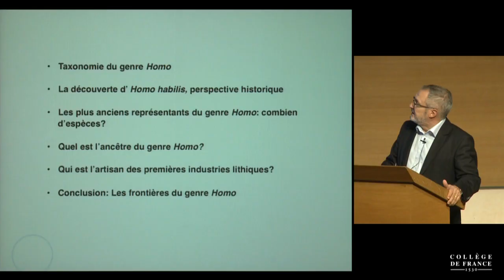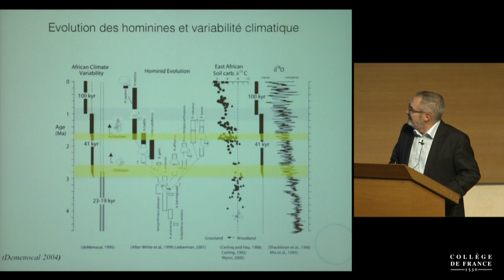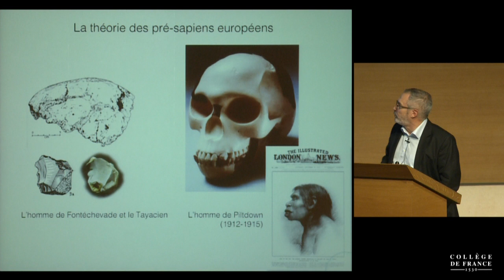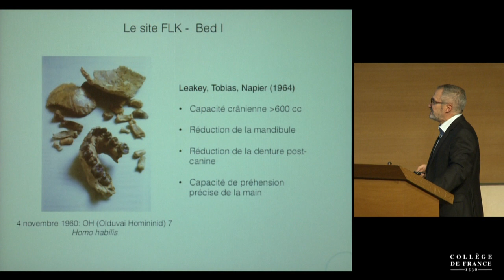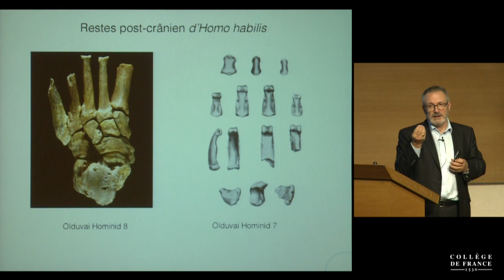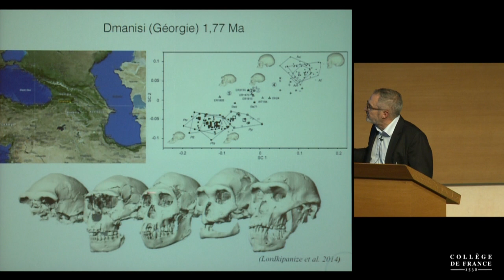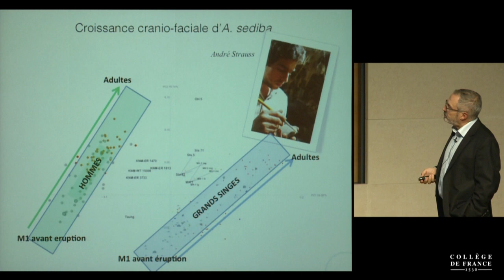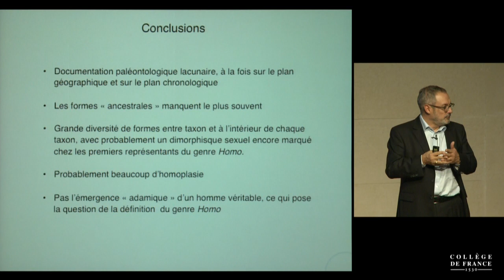La première sortie d'Afrique (1) - Jean-Jacques Hublin (2014-2015)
Enseignement 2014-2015 : La première sortie d'Afrique
Cours du mardi 14 octobre 2014 : L'émergence du genre Homo